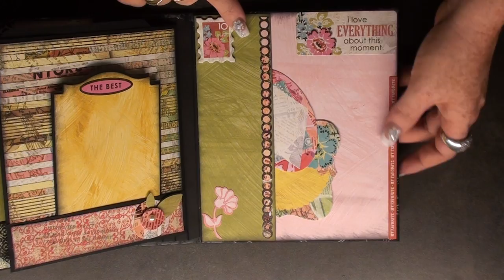scrapbook mini album Imagine You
dit album is een uitprobeersel . ik zag de pagina`s ergens op youtube voorbij komen gemaakt van a4 formaat zwart papier en wilde het even testen , toen ik eenmaal bezig was ging ik maar door en door en in een mum van tijd ontstond er dit album . het papier weet ik zo niet hoe dat heet , die heb ik ergens van marktplaats gekocht . Ik vind het album eigelijk best vrolijk geworden . heerlijk nu we de zomer ingaan ... xxx scrapqueen